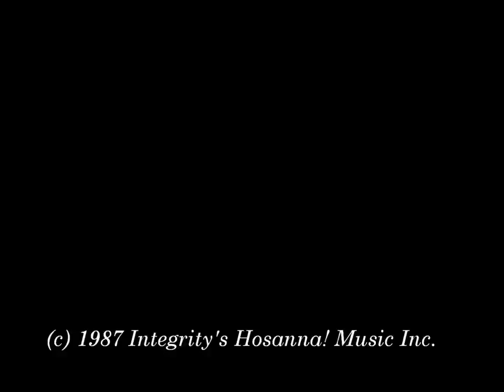Randy Rothwell- Joy Of My Desire (Hosanna! Music)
Song # 201

ALBUM: MIGHTY WARRIOR

HMD013